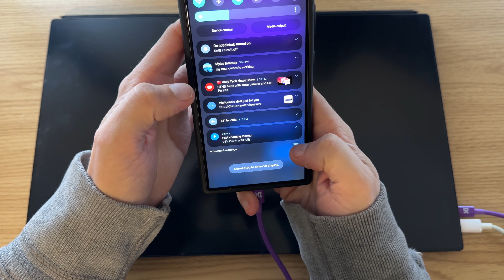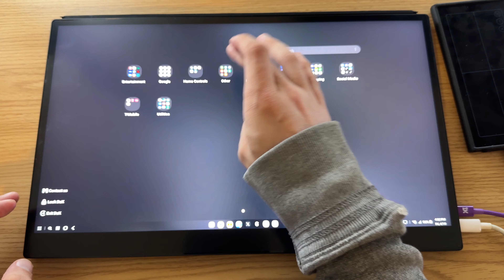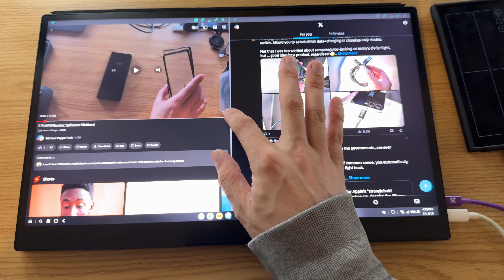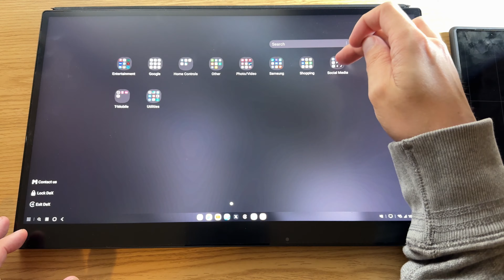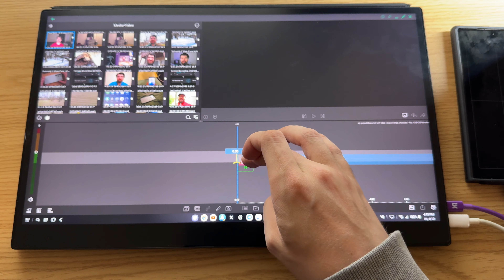DEX Goes 4k On The Go - Tips and Tricks - Espresso Display 17 Pro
The Espresso Display 17 Pro makes taking DEX mode to 4k on the go so much easier. Whether you're a student or just need to be able to work on the go, the Espresso 17 Pro can make that so much better. Samsung DEX is their Desktop Experience. Learn how to take advantage of that, with this portable touch screen monitor. Do you want to be able to take full advantage of the 4k resolution? I will show you how to do that. Entertainment out and about looks great. As a content creator, I will show you how I take advantage of using this display with my Samsung Galaxy S24 Ultra, as well. I hope you found this video helpful.

Amazon Associates
(use my link and it doesn't cost you anything extra, but I make a small percentage)